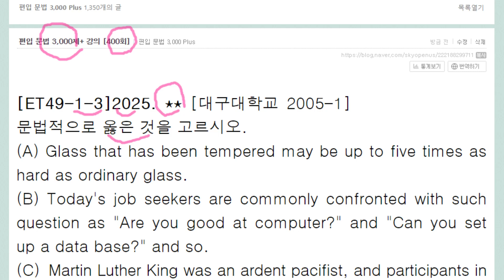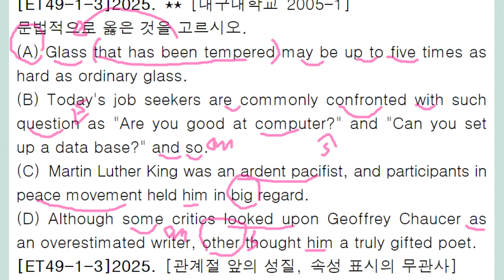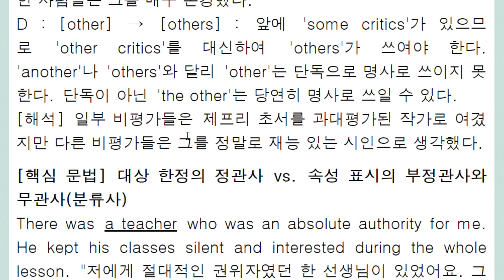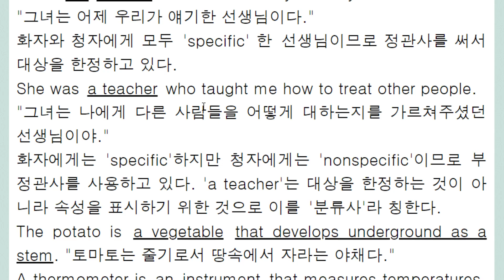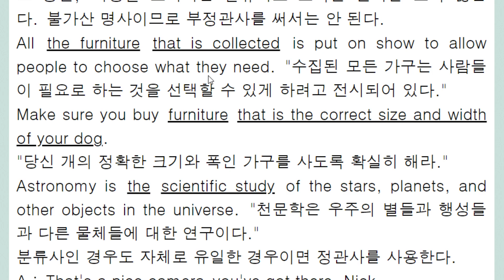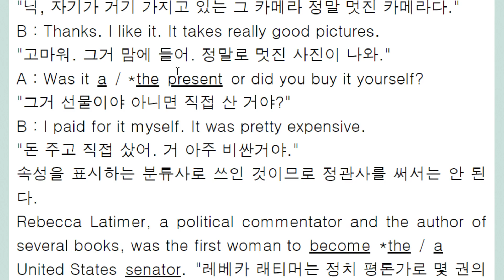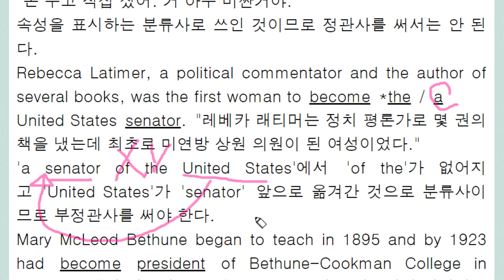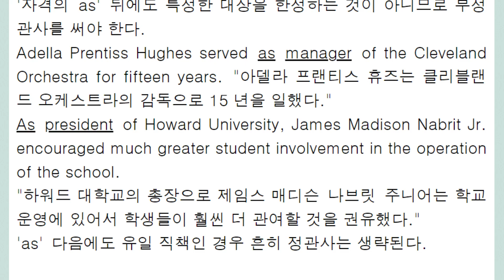편입 문법 3,000제+ 강의 400회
관계절 앞의 정관사와 부정관사와 무관사
대상 한정이면 정관사
속성 표시하는 분류사면 부정관사나 무관사